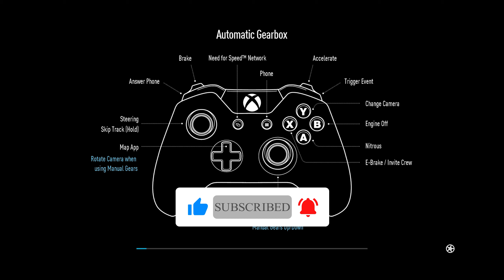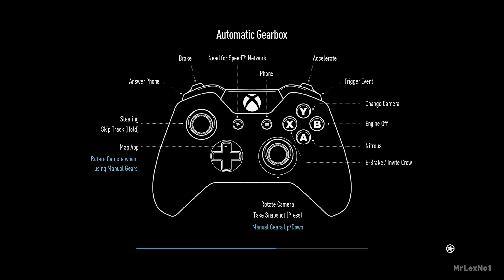Need for Speed 2015 Remastered: Push Upstairs & Damn You Nam Kyu!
Car: BMW M3 E46
Graphics: High
Controller: Xbox 360

PC Specs:
CPU: Intel® Xeon X5675 3.1GHz Processor
GPU: nVidia RTX 2070 Gigabyte Windforce 8GB
Motherboard: Gigabyte GA-X56-UD3R
RAM: X2 HyperX 8GB 1886 CL11 DDR3 HyperX Blu Dual Channel